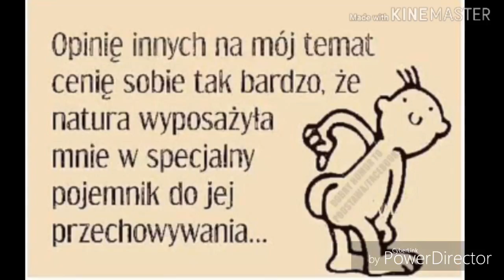Miraculous Przeróbka~Kot i jego wytrzymałość do leków*